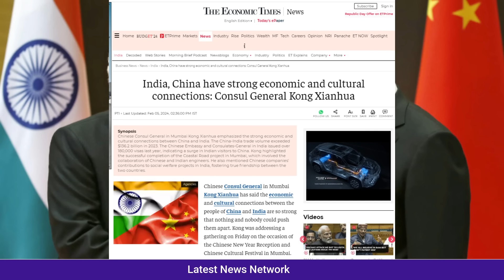चीन आया घुटनों पर|| तुर्की ने अमेरिकी को किया इंकार||भारत के आगे गिड़गिड़ाने लगा चाइना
China came to its knees
Turkey refused American
China started pleading before India
चीन आया घुटनों पर
तुर्की ने अमेरिकी को किया इंकार
भारत के आगे गिड़गिड़ाने लगा चाइना